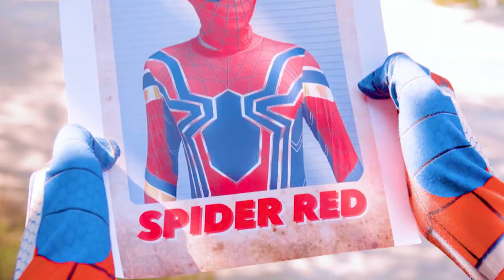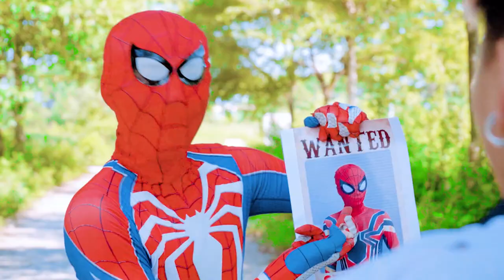TEAM SPIDER-MAN HELP POLICE FIGHT BAD GUY TEAM | RED Is Impostor | Vani TV